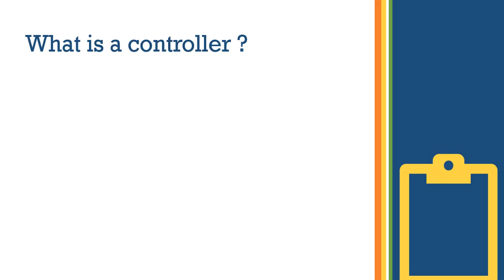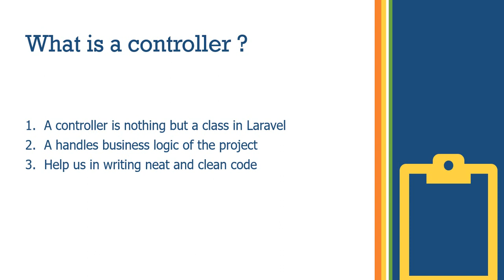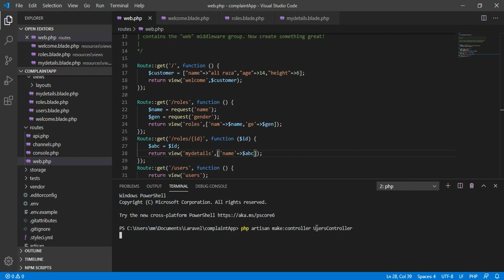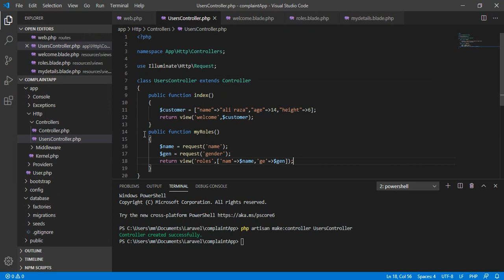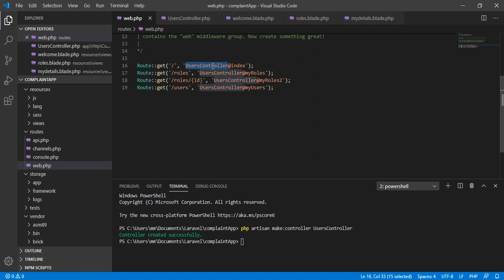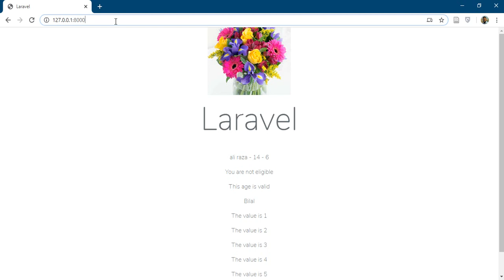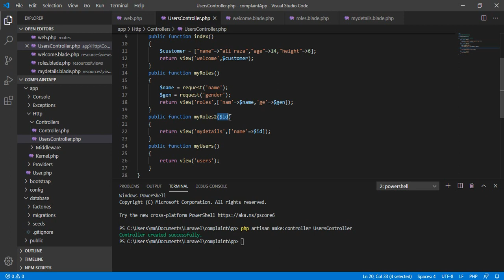Laravel Controllers | Urdu | 8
This video will help you to learn what are controllers in Laravel and what are action methods within controllers.